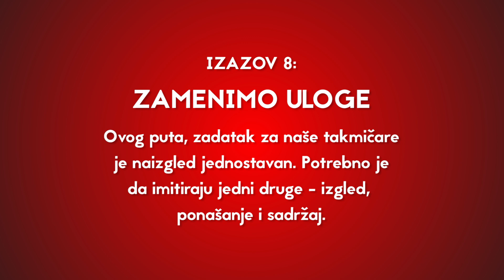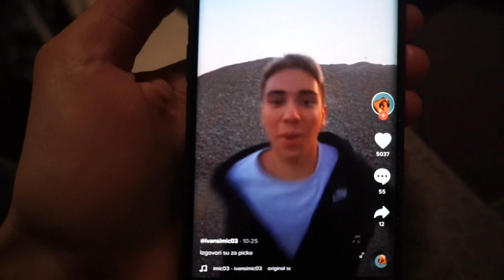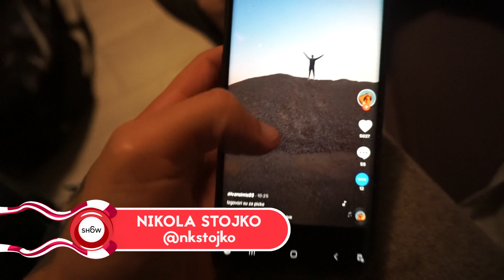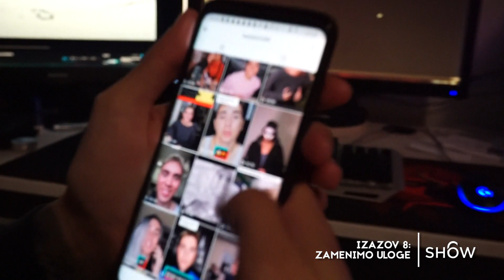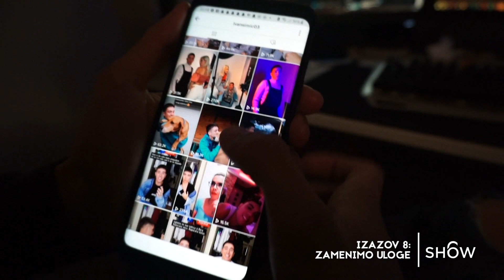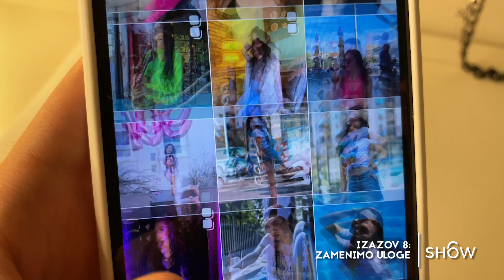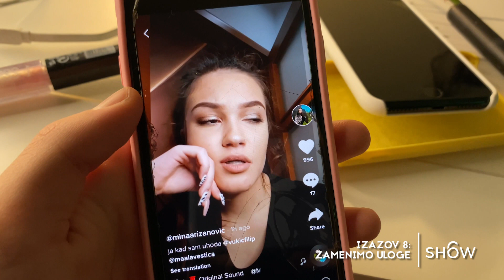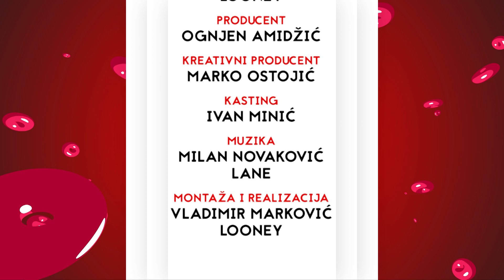Red TV - 6 Show - Zamenimo uloge - 01.12.2020.